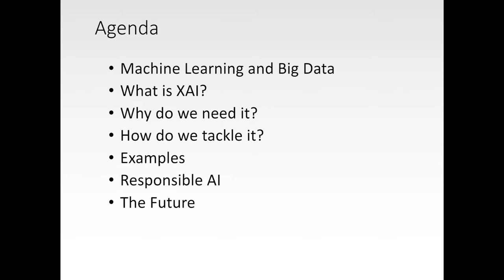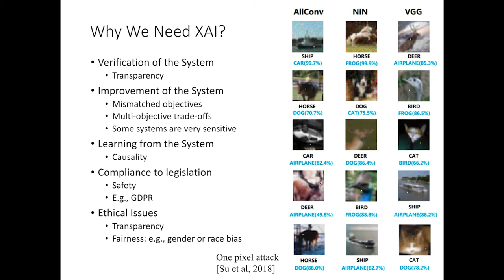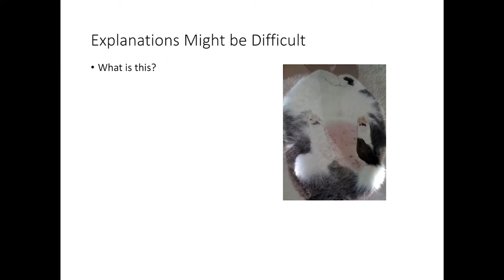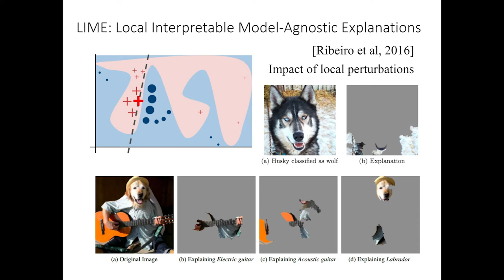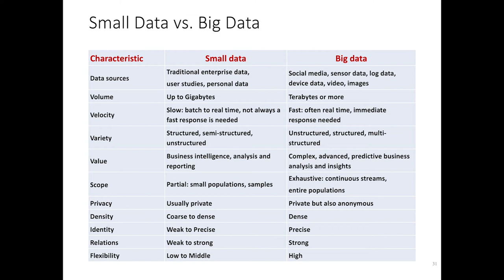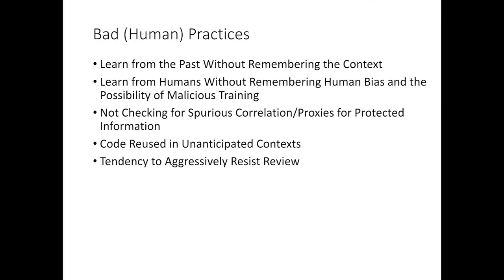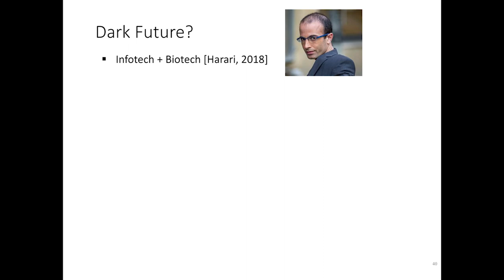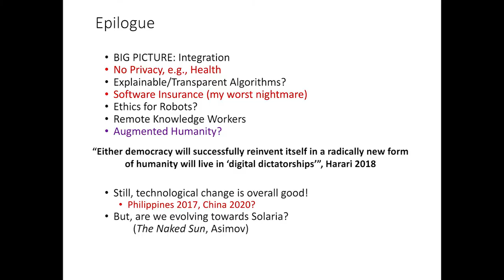Computer Science Distinguished Lecture Series: Explainable AI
Computer Science Distinguished Lecture Series presents, “Explainable AI," with Ricardo Baeza-Yates